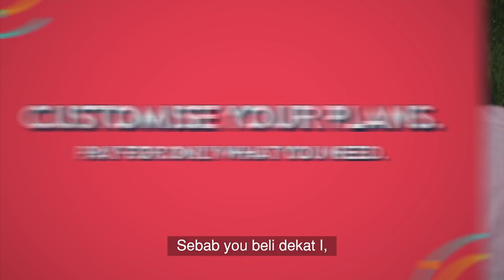Siapa makan kulit durian, dia rasa sakit.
Durian sellers will do almost anything to get your attention. But we know that you're a smart shopper. We know that you can see through their cardboard advertising. Because youdoitbetter.

P.S.: Siapa makan kulit durian, dia yang rasa sakit.